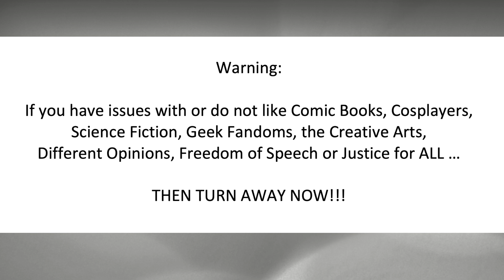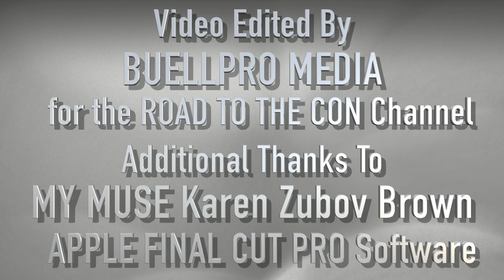Adventures in Voice Acting for Anime – WonderCon Panel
Adventures in Voice Acting for Anime – WonderCon 2023 Panel

A team of veteran voice actors host a discussion on the voice-over process in the anime and gaming industries, how they got started in voice acting, and their adventures in this creative space.